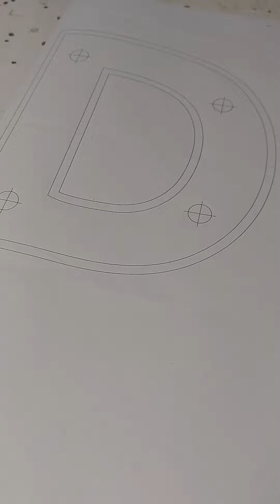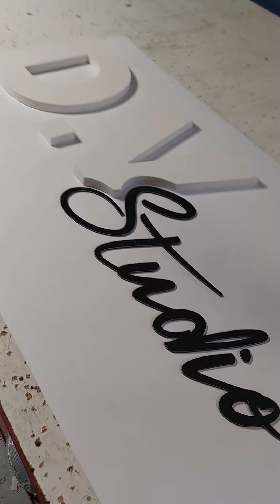Enseigne lumineuse - PARTIE 4/6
Pour la fabrication d'une enseigne en partie rétro-éclairée à LEDS.

Dans cette vidéo, je nettoie et présente les lettres découpées en PVC expansé blanc et aluminium composite sur le gabarit de pose pour faciliter l'installation de l'enseigne.